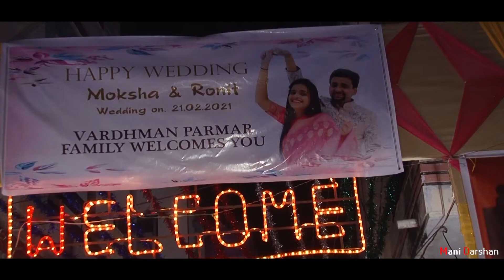WEDDING HIGHLIGHT ! Ronit + Moksha